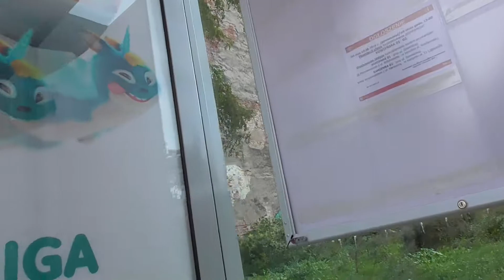po wyjściu z matra stacja Szwedzka